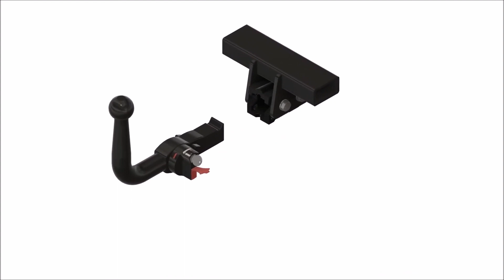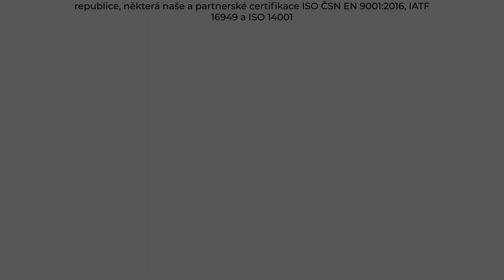Tažné zařízení Fiat Scudo - 270 (12/2006 - ) | SVC Group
"Vybrané sety tažného zařízení a elektropřípojek přímo pro Fiat Scudo roky výroby 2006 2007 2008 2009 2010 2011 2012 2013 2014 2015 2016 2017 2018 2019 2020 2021.